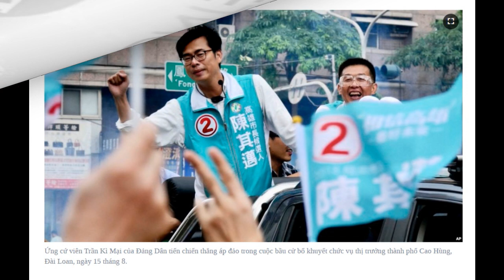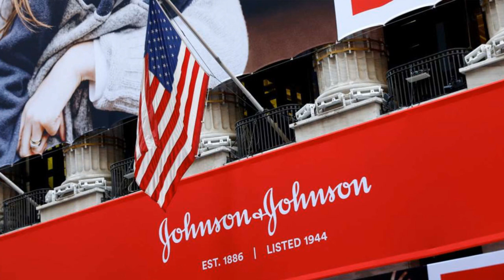Điểm tin thế giới ngày Chủ nhật 16 tháng 8 năm 2020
Vắc-xin Covid sẽ miễn phí cho người dân Mỹ
Đảng đối lập thân Trung Quốc ở Đài Loan thất bại trong bầu cử thị trưởng
50% doanh nghiệp Mỹ cân nhắc rời Hồng Kông
Công ty Mỹ bị phạt vì nhập hàng hóa làm bởi lao động nhà tù ở Trung Quốc
Các nước châu Á sắm máy bay tàng hình F-35 của Mỹ phòng bị Trung Quốc
Ông Trump xem xét cấm Alibaba
Mike Pompeo ký thỏa thuận điều quân Mỹ từ Đức sang Ba Lan
Mỹ điều tàu sân bay trở lại Biển Đông vào lúc Bắc Kinh gia tăng tập trận